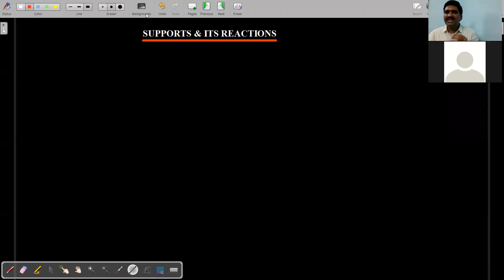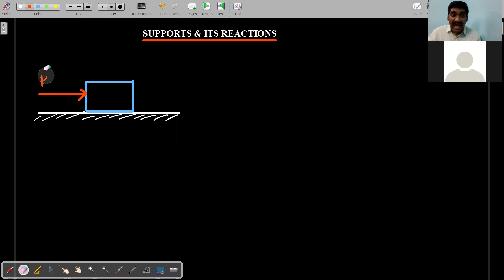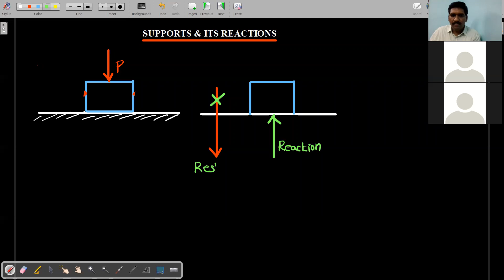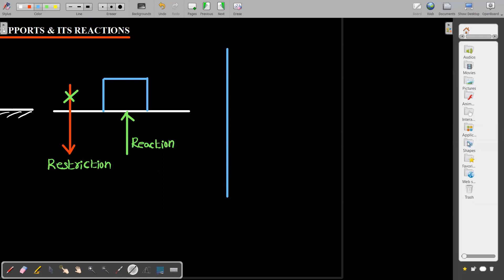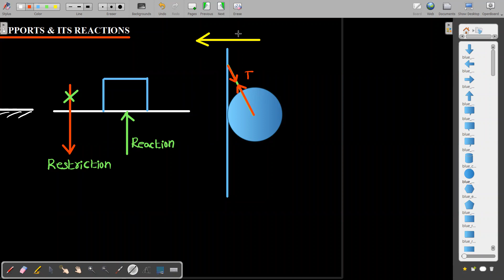Supports and its Reaction| Direction of Reaction Force| Engineering Mechanics| Clear cut Explanation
Hello Everyone!
Finally your wait is over!

Many First year B.Tech students are facing problem in understanding the basic concepts of ENGINEERING DRAWING and ENGINEERING MECHANICS, which are common for All branches of Engineering. The main Objective of this channel is to provide core fundamental knowledge along with basics in the above subjects. This will be helpful to the students from the Universities like JNTUK, JNTUA, JNTU Kalikiri, JNTU Pulivendula, JNTUH, Osmania University, Andhra University, SV University, Acharya Nagarjuna University, all State level Universities, all Deemed Universities, all Autonomous Engineering Colleges, IISc, IITs, NITs and all Premier Universities through out INDIA.

For whom:
1) For all First Year B.Tech students.
2) For II, III, IV B.Tech students, who have this subject as Backlog.

No doubt, You can score full marks from the above subjects, which will be helpful in improving CGPA or Percentage of marks in Academics. This channel will also be helpful for Diploma Students from all branches. In future many other subjects will be included on students demand.

Videos will available in two languages (Complete English or Complete Telugu).